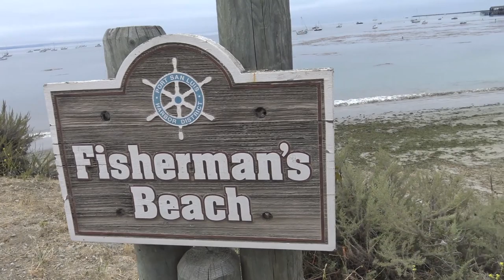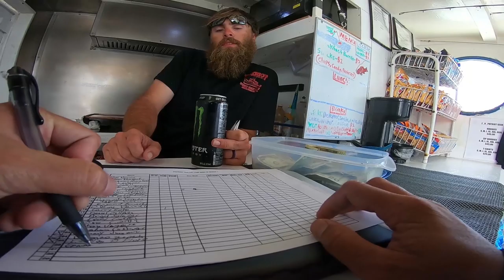Rock Fishing on the Patriot Port San Luis CA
Find me on the FishBrain App; Hook2Cook805